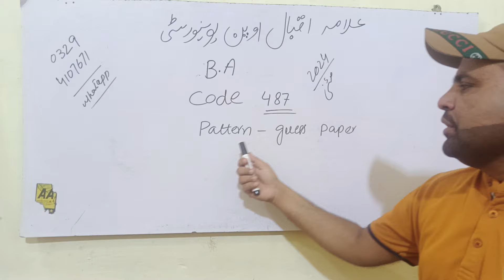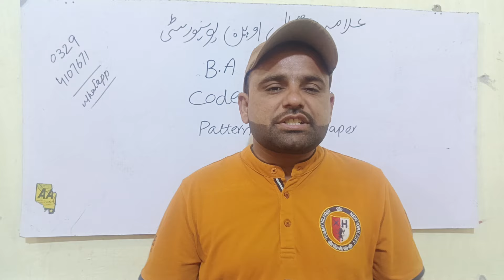Aiou B.A Code 487 Final Guess paper Exam may 2024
aiou final guess paper b. a code 487